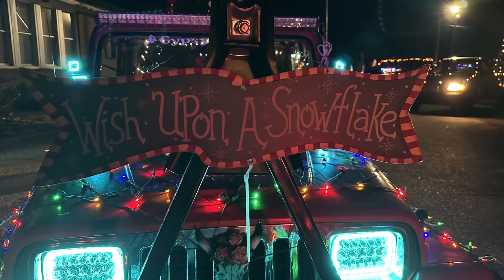Jeep Christmas Parade at Warm Springs, Georgia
With @wickedjeepand4x4georgiacha40

We get our Jeeps decorated to participate in the Christmas Parade at Warm Springs Georgia. We tow all the Jeeps together as the reindeer, decorated with lights in sequence. The rest of the Jeeps that aren’t reindeer, ride behind us. If you’ve never been to a small town in the south, this or should come out one year and celebrate the lighting of the towns.

Every year the Wicked Jeeps take a month off from hitting the trails to celebrate Christmas in all the small towns around us in Middle Georgia. We wash the mud off, clean them up, and decorate for Christmas. This gives us a change of pace, helps support our local economies, provides something different to do with our communities and families.

This year we start off in Warm Springs Georgia on November 19th 2022. We’ll also hit Griffin, Shiloh, Forsyth, and Barnesville over the next few weeks.

We’ll cover each parade in a different way.
For this one, it’s made like a music video. No background, no narration. Just a Jeep Christmas Parade through a small town set to Christmas Eve / Sarajevo 12/24 by Trans-Siberian Orchestra (TSO)

Warm Springs is located south of Atlanta and North of Columbus. This is the home of the Little White House and FDR state park. Franklin D. Roosevelt spent much of the later years of his presidency here, the warm springs here helped him cope with his Polio.

00:00 staging
00:32 rolling
01:00 Main Street
01:55 final stretch
02:15 parked display